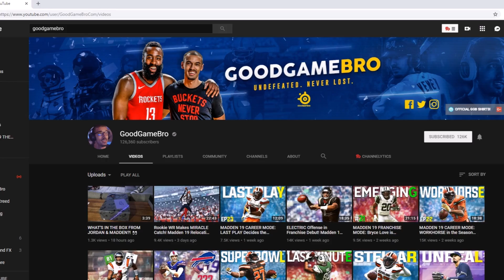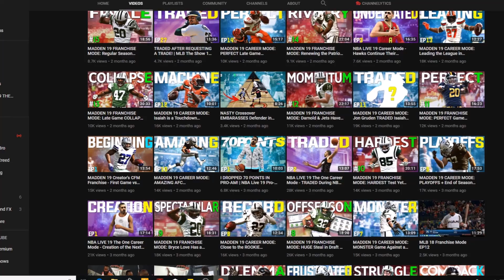GOODGAMEBRO and TILLHOUSE TEAM UP IN NBA LIVE 19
Goodgamebro and TIllhouse team up in Nba live 19. Nba live 19 gameplay showcases the Wing Shooter going against Goodgamebro and his squad in Nba live 19 live run. Nba live 19 the one gameplay displays the 80 overall wing shooter leveling up through multiplayer. Nba live 19 my career hits Madrid for a custom court creator challenge.

Nba live 19 update brought the new creator challenge along with changes to the store. Nba live 19 the one review showcases multiplayer. Nba live 19 best build could include the wing shooter. Nba live 19 wing shooter is at 80 overall. Nba live 19 the league continues in yesterdays episode against the Clippers. Nba live 19 career mode is being recorded on the xbox one x. This can compare to Nba live 19 vs Nba 2k19 with both games using creators now.